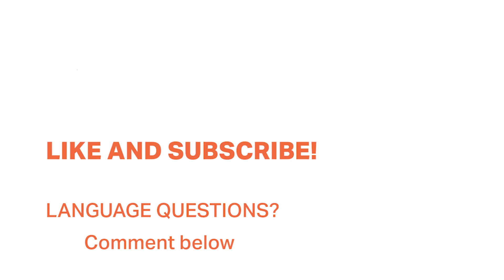REAL Language Exchange Call with a Brazilian - Learn English with Camille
The first thing you will realize is we are not perfect, but we have fun :) This should be the goal of language exchange calls. We also actively correct each other as we are speaking.

SUBS: English, Portuguese, Spanish, Italian, French

🔼🔼LIMITED SPACE! 🔼🔼 Be sure and sign up soon while Camille has open spots.

APRENDE INGLÉS COM CAMILLE

LEARN ENGLISH WITH CAMILLE

APRENDE INGLÉS CON CAMILLE

Check out the Calvin's GEAR he uses to produce these videos

CREDITS (to our beautiful friends and language partners we couldn't do this without you!)
Italian Translation: Marika Capraro
French Translation: Marika Capraro
Portuguese Translation: Ygor Arataque